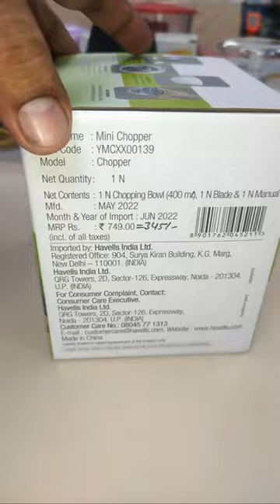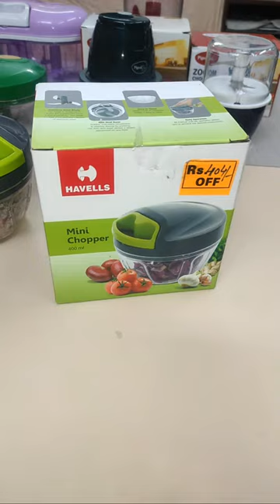Havells Mini Chopper 400ml : Features and Quick Review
Feature of Havells Plastic Handy Chopper, 400ml

1) This vegetable cutter is provided with stainless steel blades that finely chop vegetables and fruits in no time
2) Dishwasher Safe
3) Color: Grey, Material: Plastic
4) Package Contents: 1-Piece Chopper (400ml)

Pigeon Mini Chopper (Search List)

Pigeon by Stovekraft New Handy Mini Plastic Chopper with 3 Blades

Ganesh Chopper Vegetable Cutter, Pool Green (725 ml)

Nova Quick Cut Big Plastic Handy Chopper, 650ml, Grey

Smile Mom Twin Plastic Handy Vegetable Chopper, Cutter, Mixer Set for Kitchen, 4 Interchangeable Blade, Violet (1500 ML)

Smile mom Jumbo Vegetable Chopper; Cutter; Whisking Set with Storage Lid for Kitchen; 5 SS Blades + Whisker Blade (900 ML)

Smile Mom Hand Push Vegetable Chopper, Cutter, Mixer Set (1200 ML) for Kitchen with 3 Stainless Steel Blade + Plastic Mixing Blade

Prestige 3.0 Plastic Veggie Cutter (Green, 350 ml)

AGARO Ninja Vegetable & Fruit Hand Mini Chopper with 3 Blades, 400ml

Glen Mini Chopper 4043 Plus - Black with extra bowl

Ninja Professional Stackable Chopper for Fruits and Vegetable with 2 Tritan Jars & 2 Lids - 500 ml

Amazon Brand - Solimo 500 ml Large Vegetable Chopper with 3 Blades

LMS Pull Chopper, 700ml 5 Spiral Blades

RYNATY Manual Food Processor - Chopper| Atta Maker| Dough Kneader| Vegetable Chopper| Slicer| Grater| Veggie Cutter| Vacuum Base| Mixer| Grinder| Juicer (11 in 1 Chopper)

Dreamshop Multi-Purpose Plastic Vegetable and Fruit Chopper Cutter Grater Slicer Chipser and Dicer for Kitchen with 10 Stainless Steel Blades and 1 Peeler

Inalsa Bullet 400-Watt Electric Chopper with Twin Blade Technology

Pepole can join Amazon Business for selling their Products online on Amazon :

Ganesh Mini Chopper